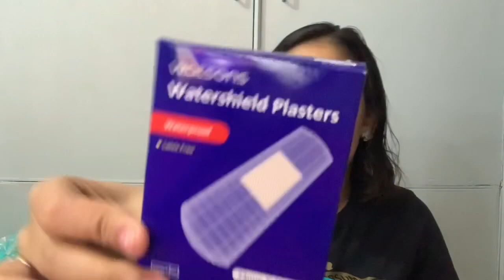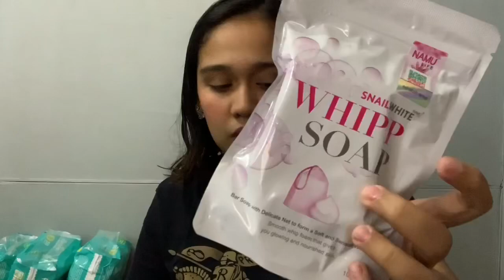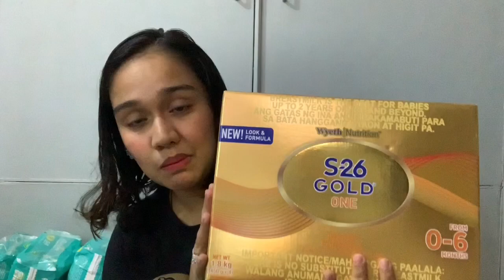WATSON HAUL 2020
So we all know guys that we are having problems in terms of the currently happening not just in our country but in the whole world which is the covid 19, so here are some essentials to make our family safe.